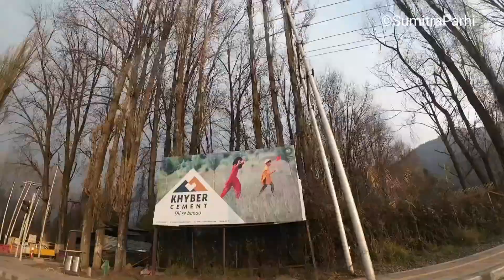Nishat Bagh || A 17th Century Mughal Garden in Kashmir with 12 terraces || Kashmir Vlog